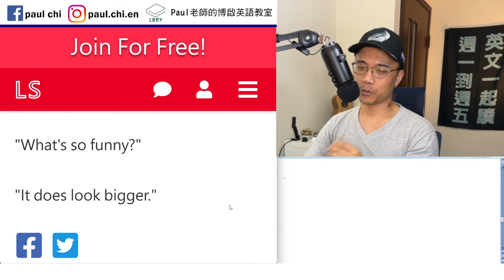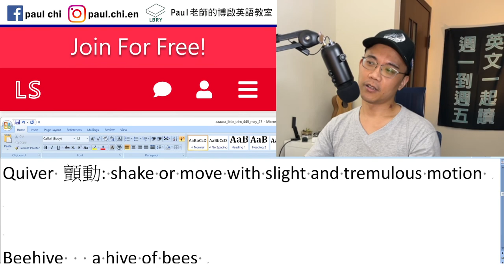【免費英文課 episode 445】「我怕癢」的英文怎麼說？？？ (t___sh)！ 粉色極短篇：A Little Trim (小小修剪一下)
Notes:

免費每日英文課：「我怕癢」的英文叫做t_____！ 粉色極短篇：A Little Trim (小小修剪一下)

Echo

Buzz   buzz cut
Send shiver down sb’s spine

Shiver 發抖: tremble or shake, especially when cold or frightened

Quiver 顫動: shake or move with slight and tremulous motion

Beehive   a hive of bees

Sensation   sense

Sooth

Titillate 搔癢
Are you ticklish?   I am ticklish.
怕癢的  ticklish

草的單位！   Blades of grass

Mow   lawnmower  割草機

Get nicked:  stolen / arrested / go away / sexually harass

鬆了口氣:  let out a sigh of relief
Sigh (v)

Giggle
Pubic hair   pubes
Puberty 青春期

LBRY: Paul老師的糟糕英語教室